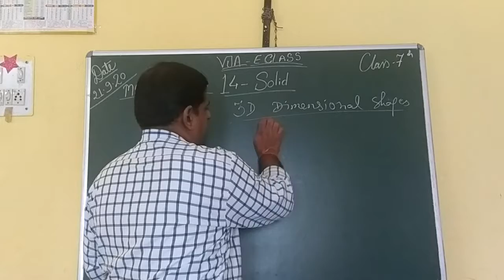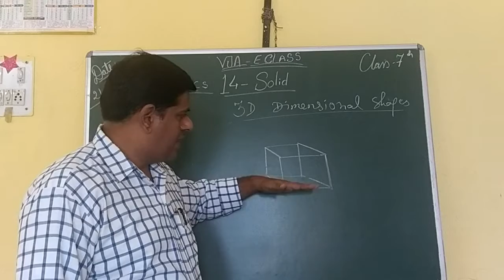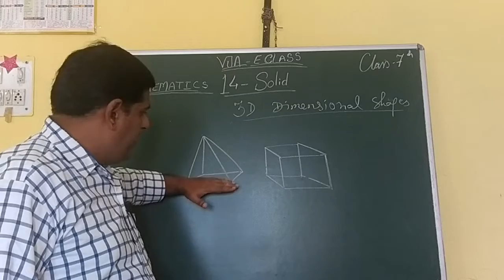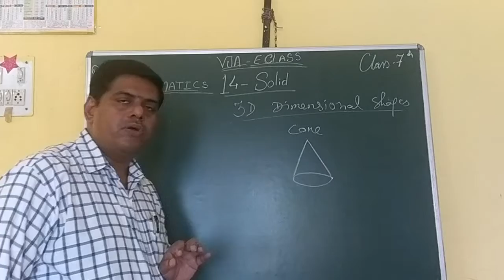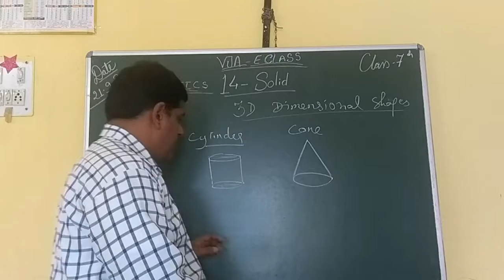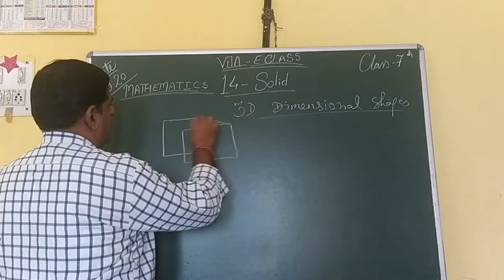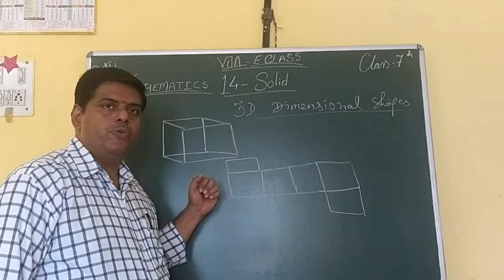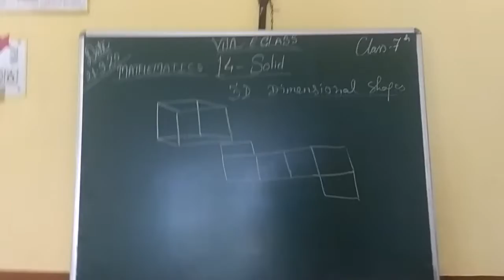SOLID 3-D SHAPES || LECTURE 2 || CLASS 6TH || MATHEMATICS!!